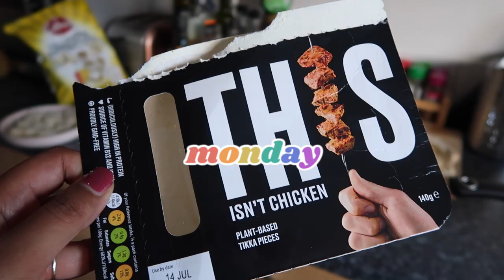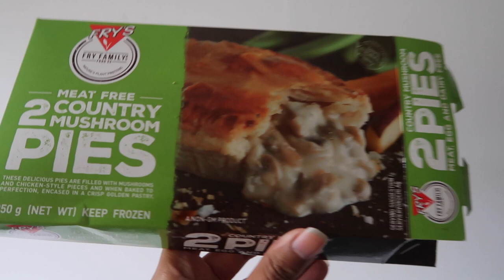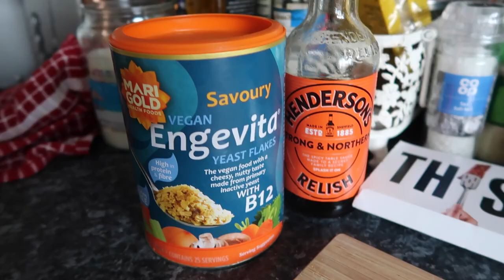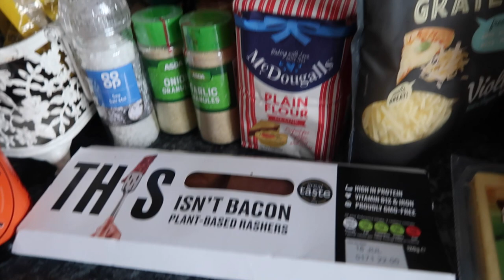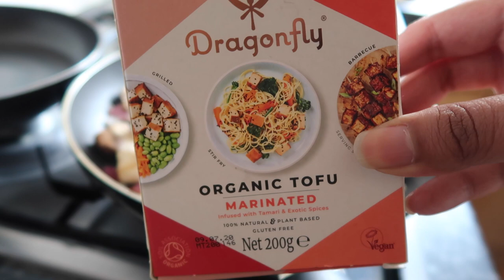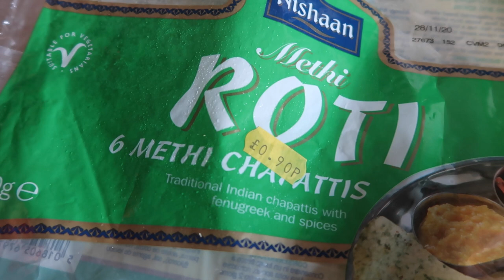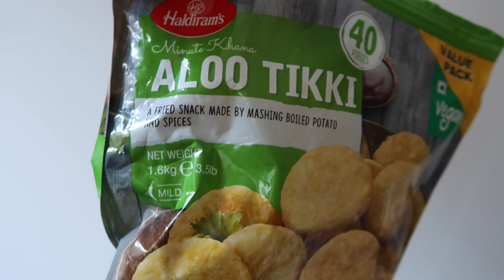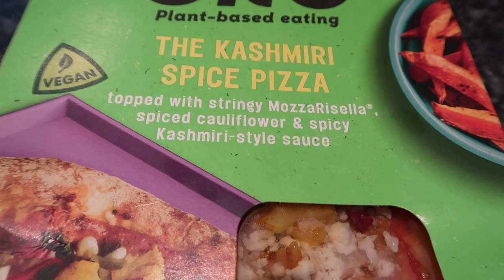what a lazy vegan eats in a week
welcome 2 my second what I eat in a week video! very lazy, easy vegan meals with minimal effort.